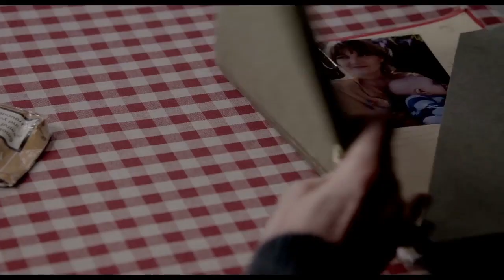LE BONHOMME DE NEIGE